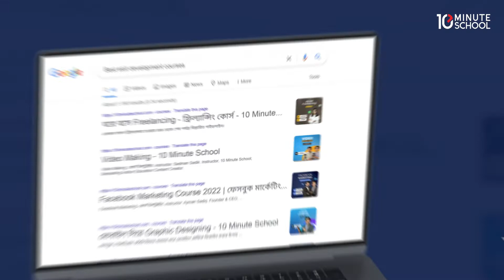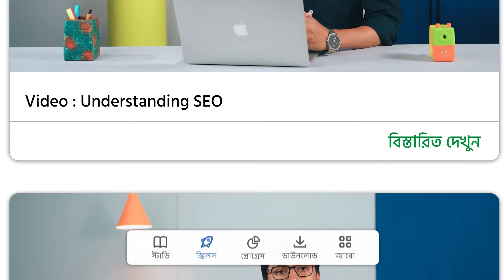Trailer SEO for Beginners Ft. Faruk Khan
Do you want to learn SEO? Then you have come to the right place. If you want to know full SEO and the ins and outs of SEO and become an SEO expert then you have come to the right place. TEN MINUTE SCHOOL is giving you a full SCO course for only 950 takas. You can do this course when YOU WANT TO TAKE 950 Tk ONLY CLICK ON THE LINK BELOW AND COMPLETE THE SEO COURSE OF YOUR CHOICE.